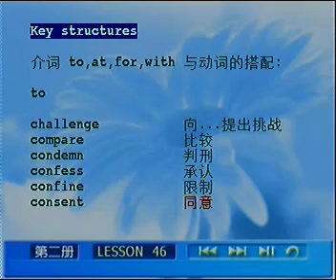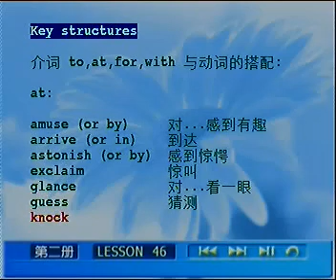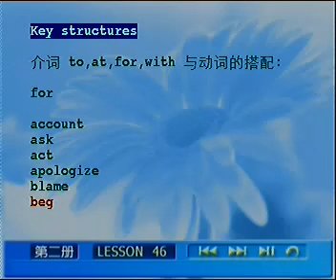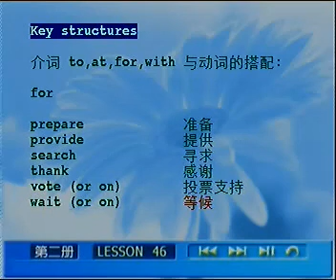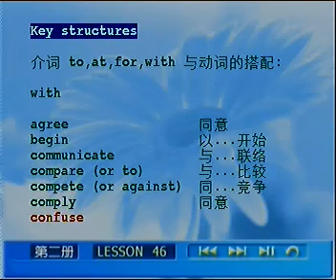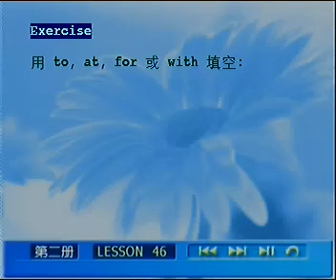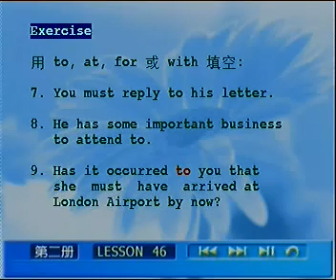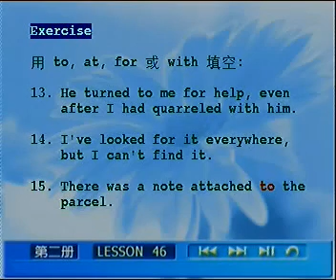L46 02 关键句型